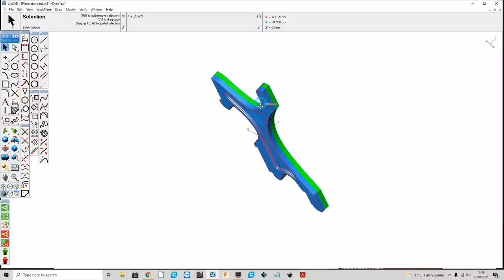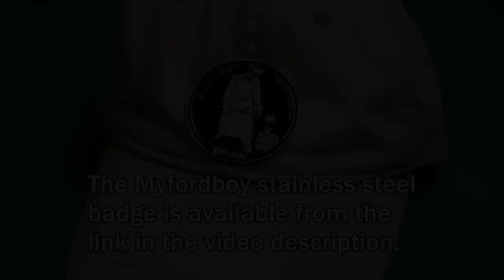Metal Casting at Home Part 112 Piano Standard